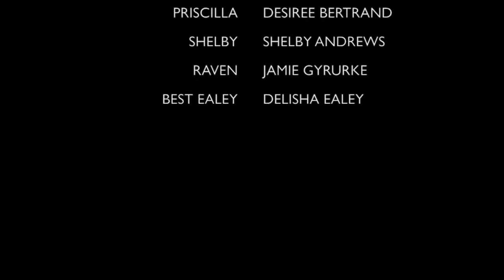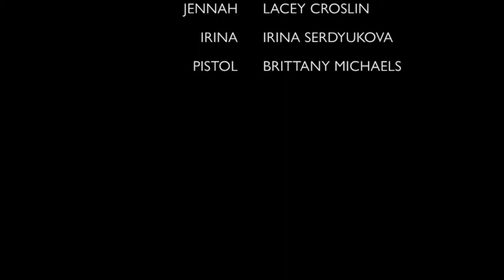MPDO 2012 - CREDITS